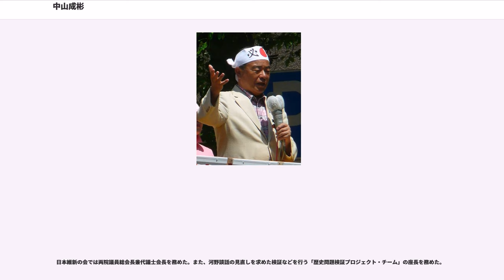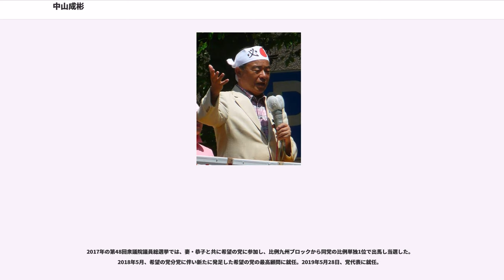中山成彬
中山 成彬（なかやま なりあき、1943年（昭和18年）6月7日 - ）は、日本の政治家、大蔵官僚。希望の党所属の衆議院議員（8期）、希望の党代表。文部科学大臣（第5代・第6代）、国土交通大臣（第10代）、経済産業副大臣（第2次森改造内閣）、日本維新の会・次世代の党両院議員総会長兼代議士会長、希望の党最高顧問などを歴任。

ラ・サール高等学校、東京大学法学部卒業後、大蔵省（当時）に入省。大臣官房企画官などを経て1982年に退官し、政治の道に入る。

2004年の第2次小泉改造内閣にて文部科学大臣として初入閣し、日本原子力研究所と、もんじゅを運営していた核燃料サイクル開発機構を統合し独立行政法人日本原子力研究開発機構とする法案を成立させた。また、清和政策研究会事務総長を務めたほか、かつて慰安婦問題で調査を行い、南京事件は存在しないというレポートを出した日本の前途と歴史教育を考える議員の会会長を務める。

2008年9月25日に麻生内閣の国土交通大臣に就任するが、同月28日に辞任。原因は同月25日の「成田反対はゴネ得」、「日本は単一民族」、同月27日の「日教組を解体へ」の発言に対して度重なる抗議を受けたため。翌29日、『みのもんたの朝ズバッ!』に生出演し、自身の発言に対する批判に反論した。

2008年10月4日、2009年8月30日の第45回衆議院議員総選挙に立候補せず、引退を表明したが、10月16日、「やっぱり出る意思を固めた」とし、引退を撤回した。イメージダウンを嫌った自民党本部は、門前払いした。自民党内から「（日教組批判などを繰り返し、国交相を引責辞任した中山成彬の）再出馬なんか認めたら国民から疑われる」と批判が相次いだ。党選対委員長の古賀誠選対委員長と電話で話したが、立候補を拒否され、再出馬を断念した。

自民党宮崎県連は、中山成彬の後任に元参議院議員・上杉光弘の出馬を内定した。だが、宮崎1区支部長職の交代は、進展しなかった。

宮崎1区に自民の公認候補が存在しない選挙となり、自民支持層は分裂した。結果、民主などの推薦を受けた川村秀三郎が当選した。落選後、中山成彬は、「あまりにもあっけない落選。申し訳ない。全国的な民主党ブームの中、県民の冷静な判断を求めたが。日教組教育が浸透するとこの国はダメになる。政治家としてこの国の行く末を見届ける。」と、政治活動を続ける意向を示した。

2009年7月18日、自民党宮崎県連党紀委員会は、県連としてすでに上杉光弘を公認申請しているにもかかわらず、党議に背き中山成彬を公認候補とするよう党本部に要請したとして、党県第1選挙区支部の久島時夫幹事長と大村嘉一郎副支部長を除名処分とした。

2009年9月12日、県連党紀委は、国交相就任時の発言やその後の衆院選不出馬撤回など一連の中山成彬の言動を「党の規律を乱す行為」と認め、党本部に中山成彬を除名処分とするよう求めることを決定した。

2010年7月11日の第22回参議院議員通常選挙でも、自民党からの立候補を目指したが実現しなかった。2010年6月21日、たちあがれ日本公認で立候補することが決定した。自民党を離党した妻・恭子と共に、たちあがれ日本へ入党したが、第22回参議院議員通常選挙では落選。

2010年8月4日、自民党本部は、地方組織を混乱させ、「自民党の選挙対策に悪影響を及ぼした」とし、中山成彬を除名した。

2012年12月16日の第46回衆議院議員総選挙では、公示前に、たちあがれ日本が太陽の党を経て日本維新の会に合流したことにより宮崎1区に日本維新の会から出馬、選挙区では3位となったものの、比例九州ブロックで復活当選、国政へ復帰した。

日本維新の会では両院議員総会長兼代議士会長を務めた。また、河野談話の見直しを求めた検証などを行う「歴史問題検証プロジェクト・チーム」の座長を務めた。

2014年6月、石原慎太郎共同代表が維新を分党して新党を立ち上げる事を表明したのに伴って、妻・恭子と共に同党に参加する事を表明。8月1日次世代の党正式設立に参加し、結党大会では最高顧問に就任する石原や、党首に選ばれた平沼赳夫とともにあいさつした。同日同党両院議員総会長、代議士会長に就任。同年12月14日の第47回衆議院議...